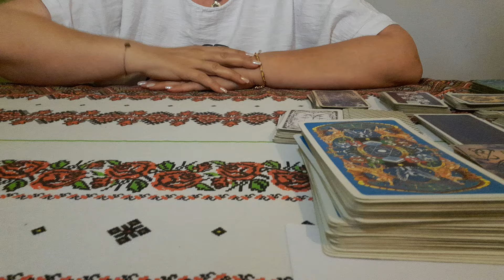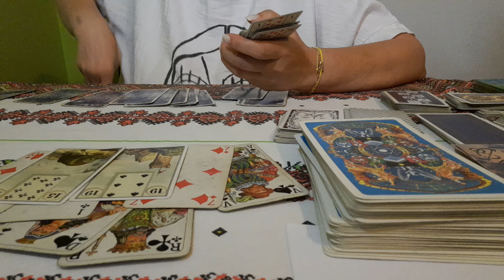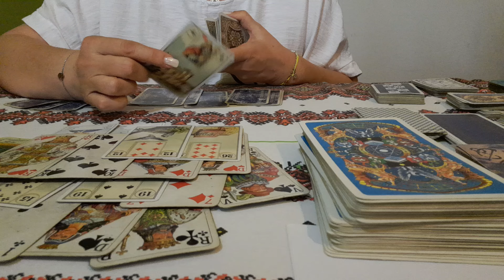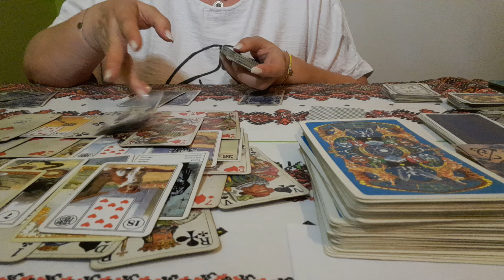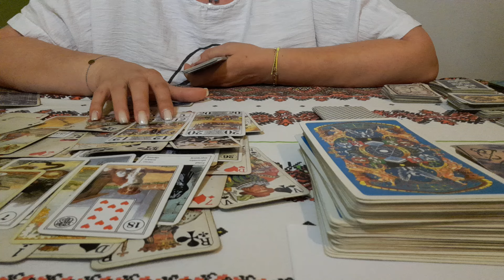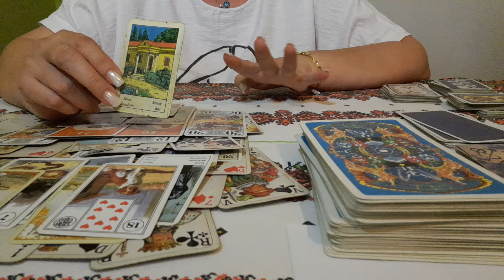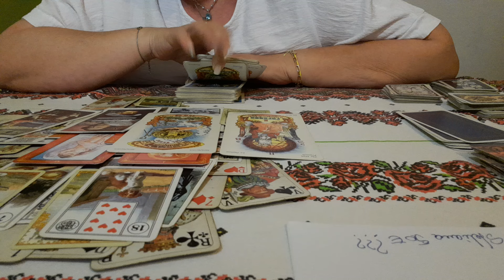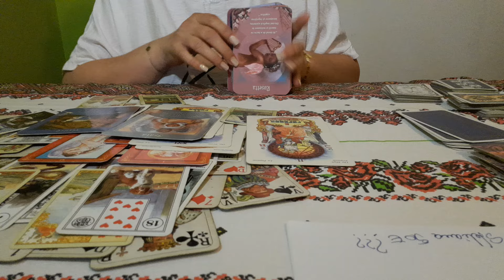@🍒✨️CITIRE CĂRȚI # GENERALĂ SĂPTĂMÂNA # 2 - 8 SEPTEMBRIE 2024#🌷( 0731709368 )